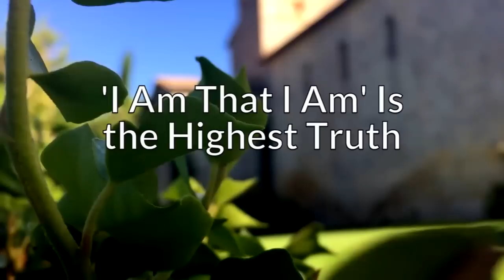Meditation: 'I Am That I Am' Is the Highest Truth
In this meditation, it is seen that knowing, being aware or awareness itself is the ever-present and unchanging background of all knowledge and experience.
From the seven day retreat in Tuscany - August 2017. For access to the full recording

ACCESS FULL VIDEO ARCHIVE
You can watch or listen to 1000s of hours of teachings, guided meditations and answers in Rupert's full video archive here:

RETREATS (Weekend, 5-day, 7-day)
Rupert holds regular retreats, roughly once per month, either in-person and online. Many in-person retreats can also be attended from the comfort of your home via livestream.

IN-PERSON RETREATS SCHEDULE (Also available to Join Online via Live Stream)

WEEKLY WEBINARS (2 hours)
Rupert's webinars take place most Sunday and Thursday evenings, from 4pm UK time. In the first twenty to thirty minutes, Rupert leads a spontaneous meditation. The remaining time is open for attendees to discuss their questions with Rupert.

To be notified of free content, events (online and in-person), books and other new releases, please sign up to Rupert's free newsletter: